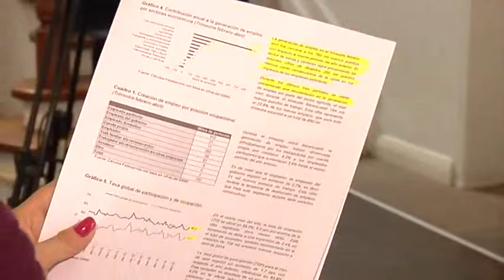EconomíaDeFondo junio 24